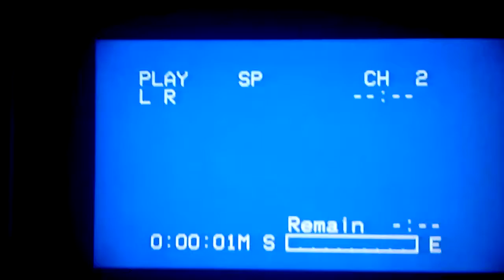Opening To Sesame Street The Best Of Ernie & Bert 1996 VHS (Sony Wonder Version)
1.FBI Warning Screen
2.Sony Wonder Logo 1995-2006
3.Children's Television Workshop Logo 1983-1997
4.My Sesame Street Home Video Logo
5.Title Card